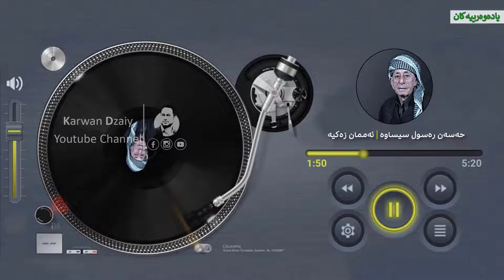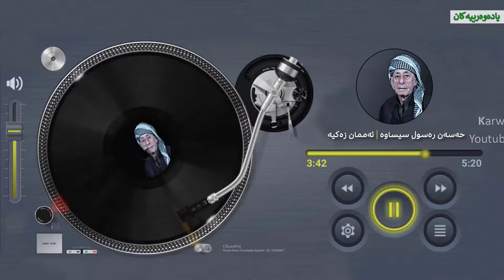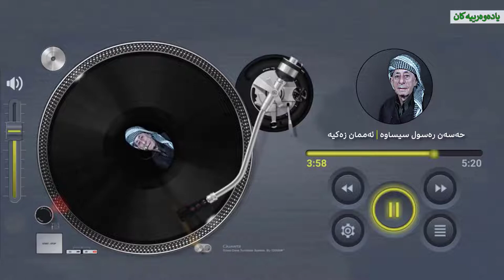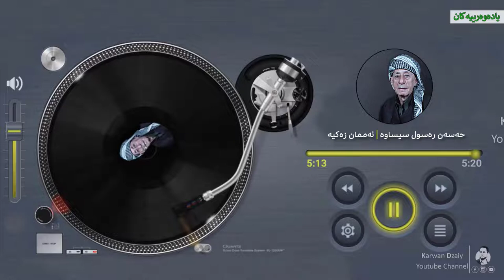Hasan Sisawa - Aman Zakiya(Basta) | حه‌سه‌ن ره‌سول سیساوه‌ - ئه‌مان زه‌كیه‌(به‌سته‌)